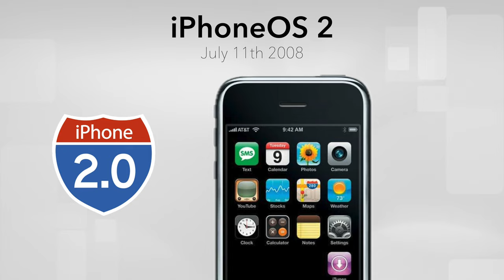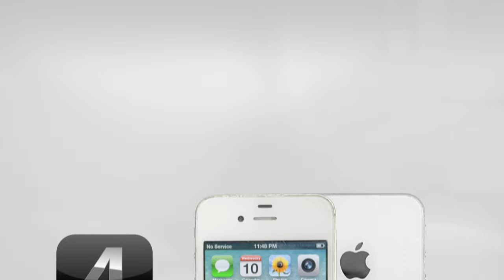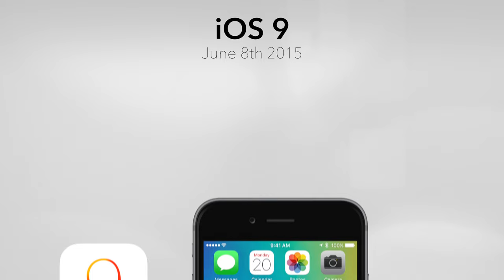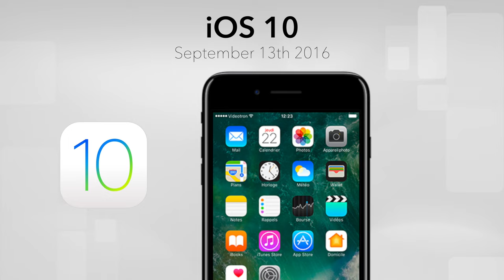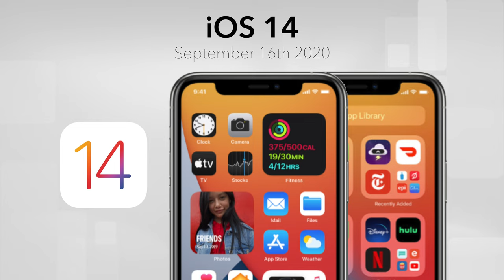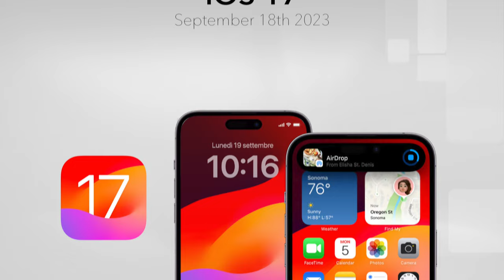History of iOS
iOS is Apple's proprietary mobile operating system, designed for iPhones, iPads, and iPods. Known for its smooth performance, intuitive interface, and tight integration with Apple's ecosystem, iOS offers features like Siri, Face ID, and a wide range of apps through the App Store. It prioritises security, regular updates, and user privacy. iOS is optimised for seamless interaction with hardware, ensuring efficient power management and consistent user experience across different devices, making it one of the most popular mobile operating systems worldwide.

Chapters:
00:00 Intro
00:09 iPhoneOS 1
00:30 iPhoneOS 2
00:50 iPhoneOS 3
01:11 iOS 4
01:32 iOS 5
01:53 iOS 6
02:14 iOS 7
02:35 iOS 8
02:55 iOS 9
03:16 iOS 10
03:37 iOS 11
03:58 iOS 12
04:19 iOS 13
04:40 iOS 14
05:00 iOS 15
05:21 iOS 16
05:42 iOS 17
06:03 iOS 18
06:24 Outro